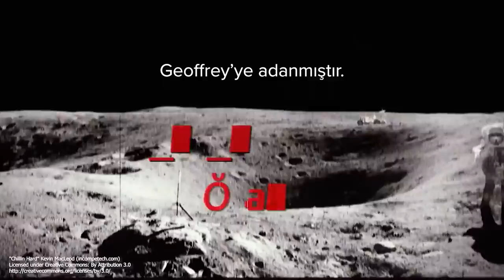Ben Komünist Gördüm! - Aydemir Güler - Aydaki Adam: İlker Canikligil - B17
- Aydaki Adam'ın bu haftaki konuğu Türkiye Komünist Partisi konsey üyesi Aydemir Güler.

FluTV "Dünyanın En Otantik İçeriklerini Sunan" yepyeni bir dijital platformdur.

Ben Komünist Gördüm! - Aydaki Adam - videomuzu beğendiyseniz en güncel diğer içeriklerimize göz atabilirsiniz.